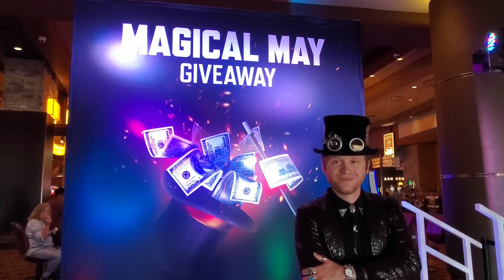Magical May Giveaway 2019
Enjoy this chance to win something in the giveaway the first to comment what was backwards in the video WINS!

my name is Taylor Lloyd and I hope you enjoy these Alternative Facts!